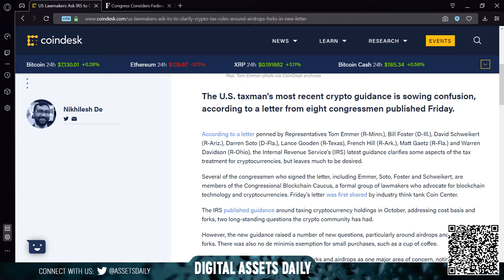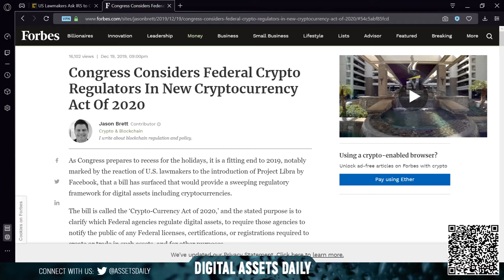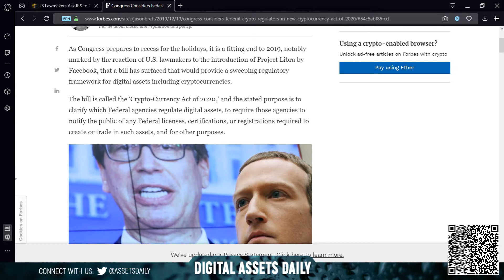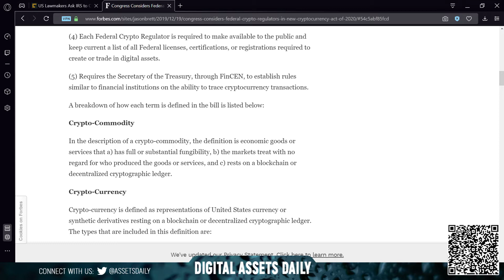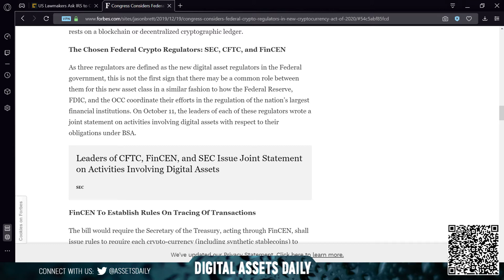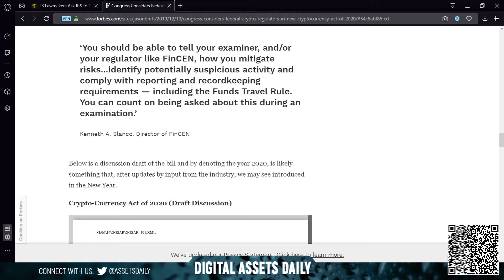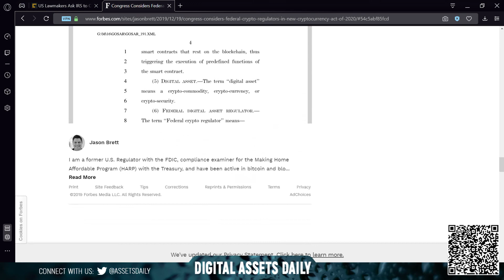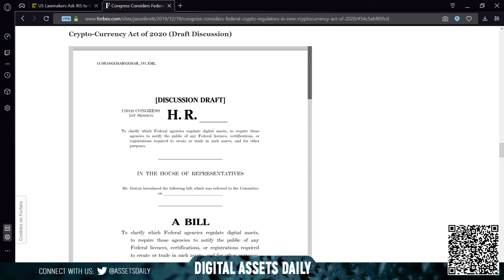US Lawmakers ask IRS for Clarity. Crypto Currency Act of 2020.